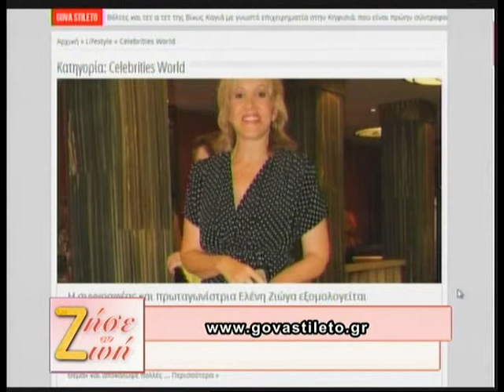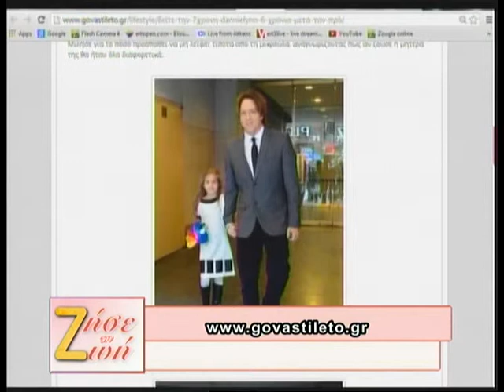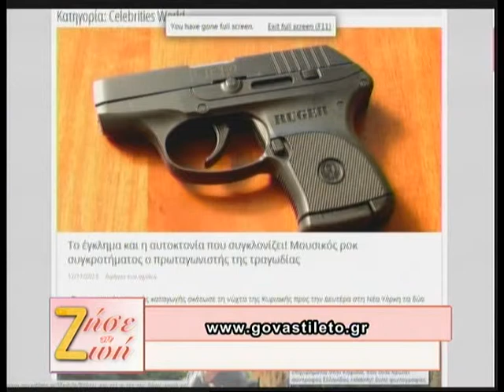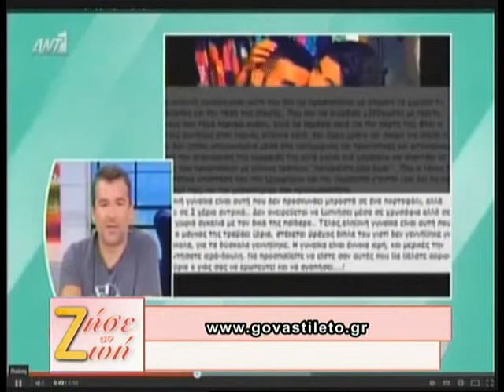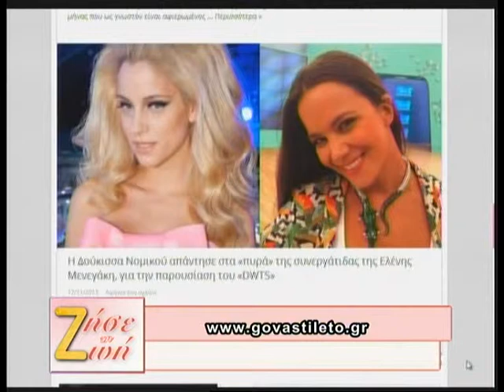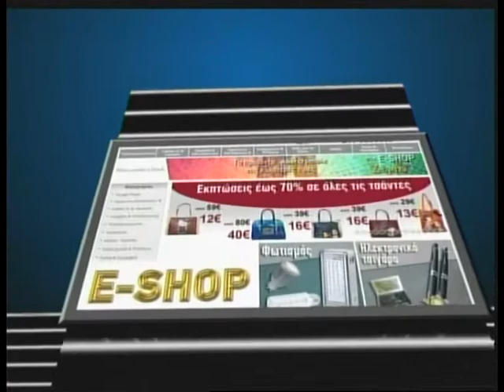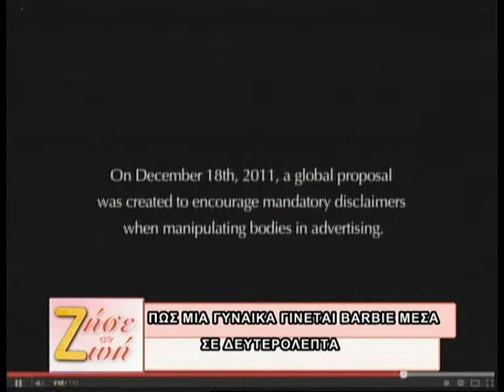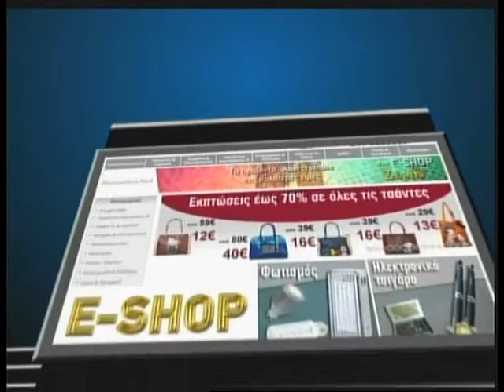12 11 13 «ΖΗΣΕ ΤΗ ΖΩΗ» με τη Δήμητρα Μουγκοπέτρου στη Zougla TV